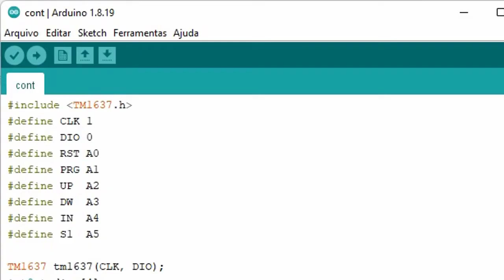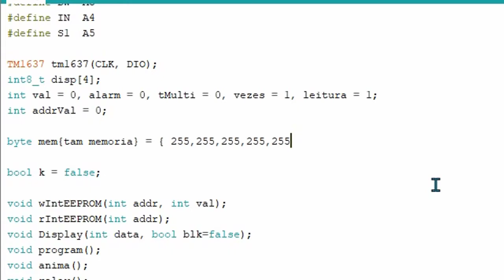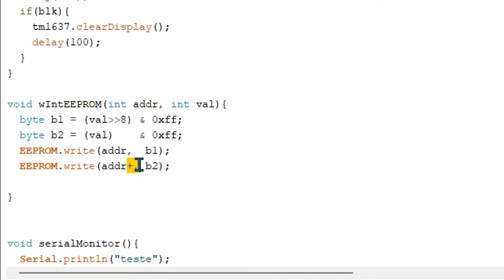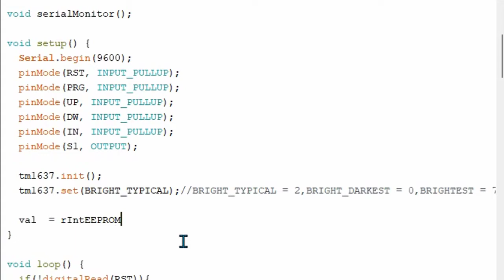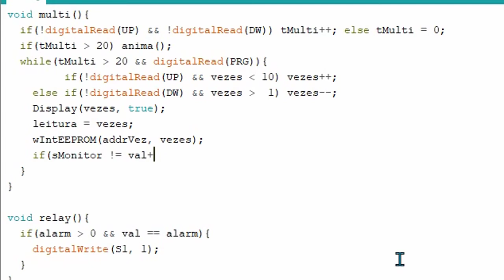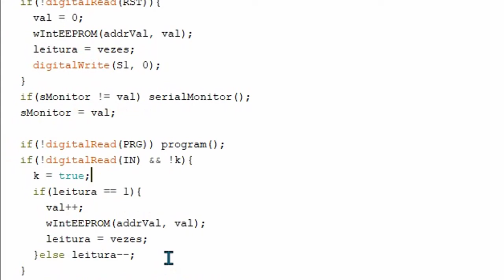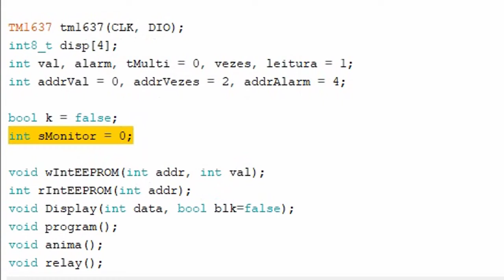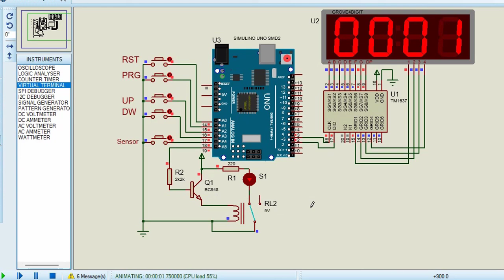Contador Salvando configurações na Memória